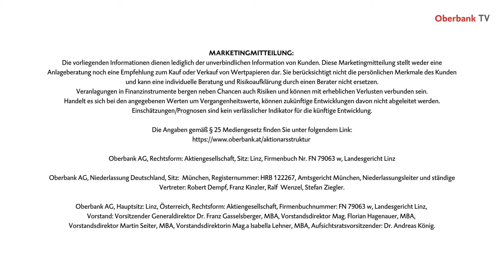Zinssenkungen ante portas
Der September könnte sowohl in der Eurozone als auch in den USA tiefere Zinsen bringen. Mehr dazu in unserer neuen Oberbank Treasury Market Flash Ausgabe.

⭕ Über den Oberbank Treasury Market Flash:
Wir geben alle zwei Wochen aktuelle Wirtschafts- und Finanznews – direkt von unseren Finanz-Expert:innen.